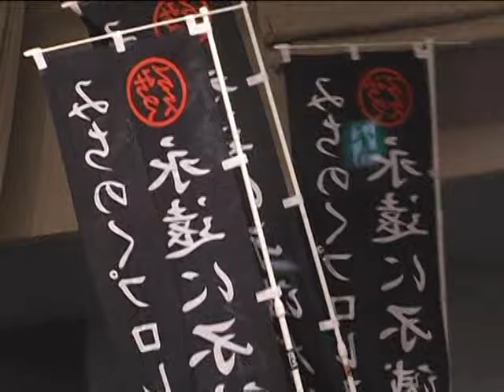Michi Monthly Match #7: Ultimo Dragon vs The Great Sasuke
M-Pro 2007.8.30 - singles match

Two masked icons, two eternal rivals. In the 2007 Fukumen World League, favorites to win the tournament met in the opening round, but only one can proceed as old feelings boil over into a hellacious battle.